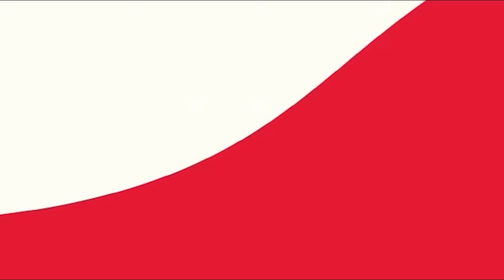EXCLUSIVE: MASHAMBA YA MSTAAFU MIZENGO PINDA NI GUMZO!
Wakati Wastaafu mbalimbali Nchini hasa Baadhi ya Viongozi waliowahi kushika nyazfa tofauti tofauti Nchini Kuhamia Nchi za nje na kufungua biashara za Mahoteli na Miradi  ya Mashirika Makubwa kwa upande wake, Waziri Mkuu Mstaafu, Mizengo Kayanza Peter Pinda, imekuwa Tofauti.

Global tv  tumefunga Safari mpaka Mkoani Dodoma Kwenda kushuhudia kwa macho kujionea jinsi gani alivyoamua kuhamishia Maisha yake shambani na  kuwekeza kwenye Kilimo na Ufugaji wa Kisasa ambao umegeuka Faida kubwa  kwa jamii kuliko watu walivyotegemea.

Tazama video hii kujionea mengi.

FaceBook Instagram Twitter Install Global App: ANDROID Install Globa
Category
News & Politics